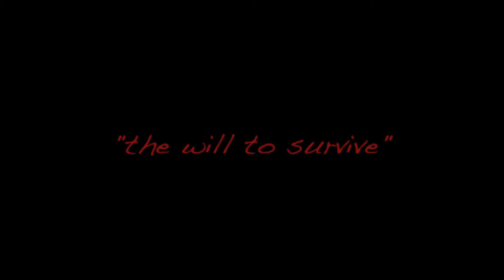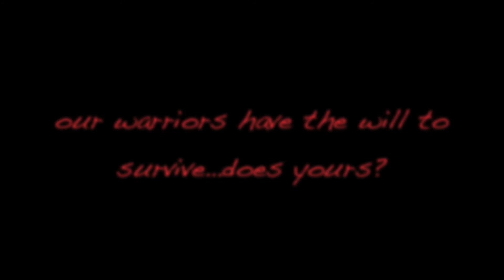Warrior Mentality LLC Meet Our Warriors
part 2 of warrior mentality meet our warriors!